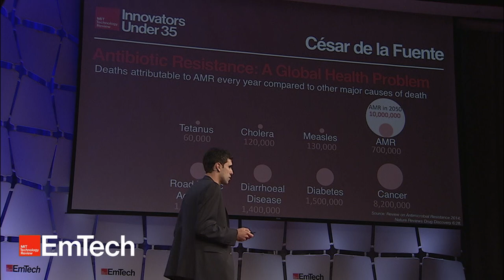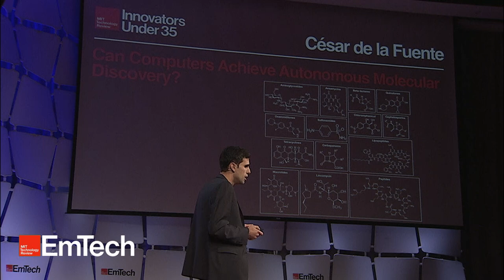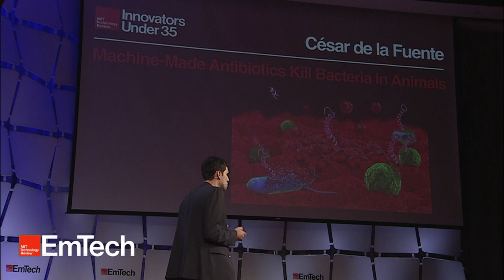César de la Fuente- MIT Technology Review TR35 (2019)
Prof. de la Fuente was recognized by MIT Technology Review in 2019 as one of the world’s top innovators for “digitizing evolution to make better antibiotics”.